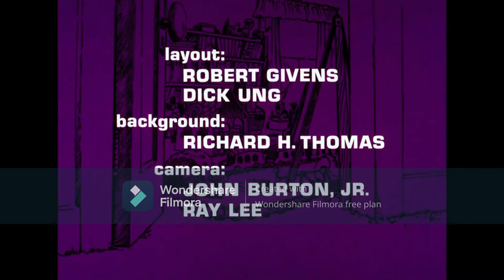[YTP] The Ultimate Cat In The Hat Movie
Another great Dr Seuss poem - with only 250 words (it's true!) - there's some amusing charm to The Cat In The Hat. Now with all cats so far - apart from the Jim Henson cat!
And a quick announcement at the end. Hope you don't feel too surprised.
The movie I can't share to you, so get the DVD if you're daring enough.